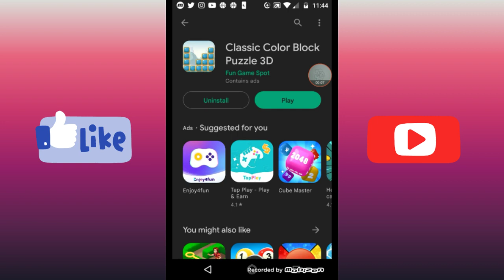CLASSIC COLOR BLOCK PUZZLE 3D - GAMEPLAY # 1 | ITSDAHOMIEK3NNY